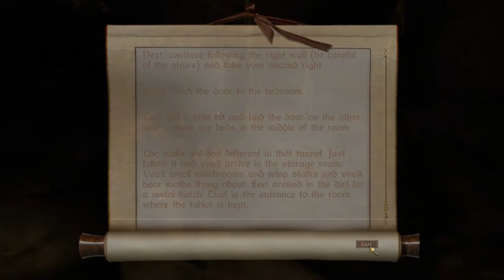Let's Play Modded Oblivion: 204- The Bullet-Proof Monks! -[HD]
Cyrodiil is a strange place... even stranger with mods and Miku! Let's follow Nonoke and her  sister Miku on yet another epic adventure!

More important thieves guild missions!